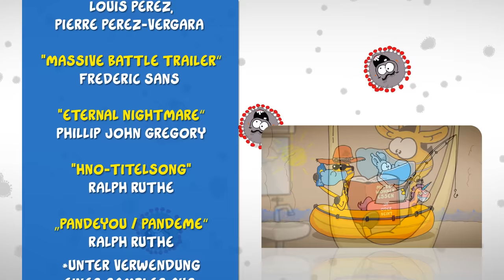Ruthe.de - Die HNO-WG (Folge 11)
Idee, Zeichnungen, Stimmen, Skript und Sound: Ralph Ruthe.

MUSIK

"COMING HOME“
FRANCK SARKISSIAN

"INFINITY DAWN“
MAX CAMERON CONCORS

"CLANDESTINE BASS“
LOUIS PEREZ,PIERRE PEREZ-VERGARA

"MASSIVE BATTLE TRAILER“
FREDERIC SANS

"ETERNAL NIGHTMARE“
PHILLIP JOHN GREGORY

"HNO-TITELSONG"
RALPH RUTHE

„PANDEYOU / PANDEME“
RALPH RUTHE
(UNTER VERWENDUNG EINES SAMPLES AUS "ONE FOR YOU, ONE FOR ME“ VON CARMELO LA BIONDA UND ANGELO LA BIONDA)

Zu Ralph Ruthe:

1998 begann Ruthe für das MAD-Magazin zu arbeiten, und wurde einer der beliebtesten Zeichner und Autoren.